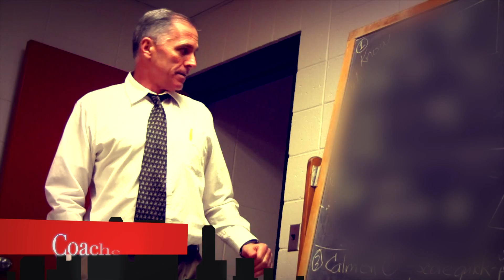PCD vs. Winchendon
PCD faced a top ranked Winchendon on Saturday, February 2. Tom Horvat '14 scored 33 points and Alex Minetti '14 pitched in 18 as the Knights defeated a very tough Wichendon School on Saturday afternoon. With the game going back and forth during the first half, PCD was able to make a late run to go up 45-38 at the end of the period. The Knights were able to stretch their lead after the break thanks in large part to a superb transition offense that kept the Wapiti on their heels. Up by 18 at one point, PCD kept the pressure on, taking advantage of every fast break opportunity they could. This win will be a huge help to the Knights' come NEPSAC Tournament selection time.